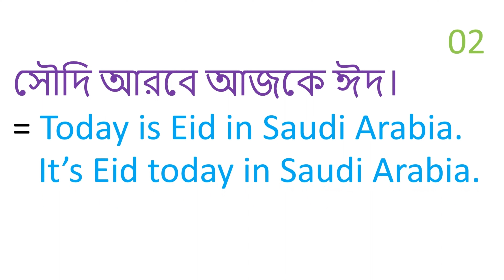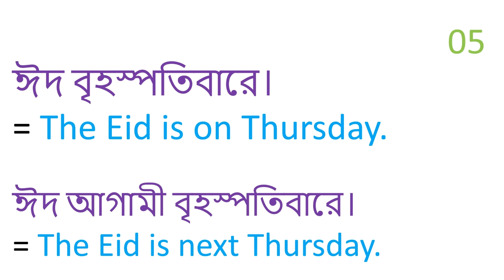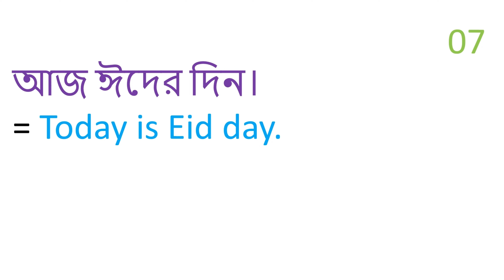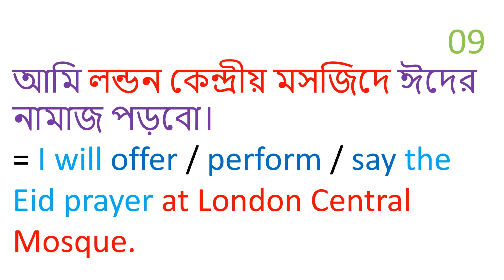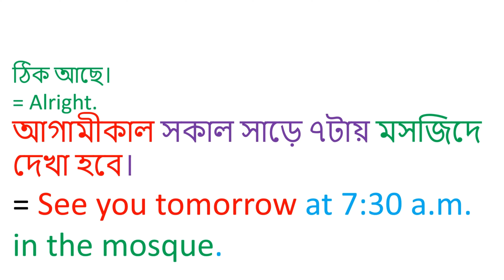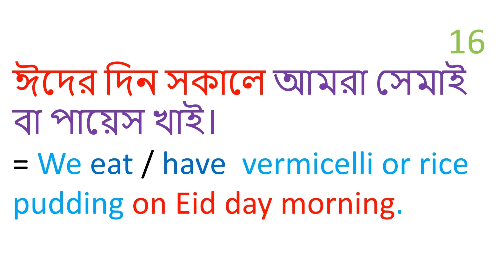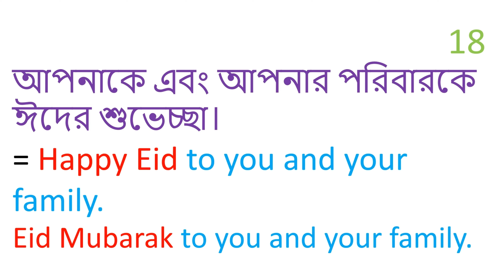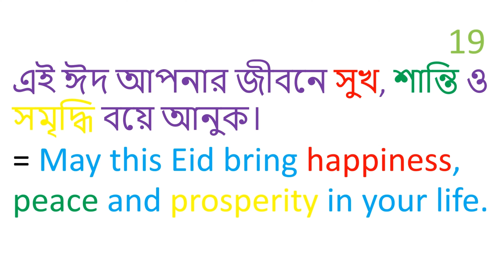ঈদ সম্পর্কিত কিছু দরকারী বাক্য।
Some useful sentences regarding the Eid.
Bangla to English translation:

ঈদের চাঁদ দেখা গেছে।
= The Eid moon has been seen.

সৌদি আরবে আজকে ঈদ।
= Today is Eid in Saudi Arabia.
   It’s Eid today in Saudi Arabia.

বাংলাদেশে আগামীকাল ঈদ।
= Tomorrow is Eid in Bangladesh.
   It’s Eid tomorrow in Bangladesh.

ঈদ কবে?
= When is the Eid?

ঈদ বৃহস্পতিবারে।
= The Eid is on Thursday.

ঈদ আগামী বৃহস্পতিবারে।
= The Eid is next Thursday.

ঈদ ১১ই এপ্রিল তারিখে।
= The Eid is on the 11th of April.

আজ ঈদের দিন।
= Today is Eid day.
   It’s Eid day today.

ঈদের নামাজ কোথায় পড়বেন?
= Where will you offer the Eid prayer?

আমি লন্ডন কেন্দ্রীয় মসজিদে ঈদের নামাজ পড়বো।
= I will offer / perform / say the Eid prayer at London Central Mosque.

সেখানে ঈদের নামাজ কয়টায়?
= What time is the Eid prayer there?

সেখানে ঈদের নামাজ সকাল ৮টায়।
= The Eid prayer is at 8 a.m. there.

আগামীকাল সকাল সাড়ে ৭টায় মসজিদে দেখা হবে।
= See you tomorrow at 7:30 a.m. in the mosque.

ঈদের দিন সকালে আমরা সেমাই বা পায়েস খাই।
= We eat / have  vermicelli or rice pudding on Eid day morning.

একটু সেমাই খাও।
= Eat / Have some vermicelli.

আপনাকে এবং আপনার পরিবারকে ঈদের শুভেচ্ছা।
= Happy Eid to you and your family.
Eid Mubarak to you and your family.

এই ঈদ আপনার জীবনে সুখ, শান্তি ও সমৃদ্ধি বয়ে আনুক।
= May this Eid bring happiness, peace and prosperity in your life.

Latest spoken English learning video to learn English speaking easily.
English speaking course sentences.

Since we are determined to become one of the best channels  to learn English to the Bengali people, we will always be trying to teach English in the best way. We usually make contents regarding spoken English, spoken English course in Bengali, daily use English sentences, how to learn English easily, vocabulary practice, Bangla to English speaking course, basic English words, how to become fluent in English, daily English conversation, Bangla to English translation, English speaking course in Bengali, spoken English videos etcetera.